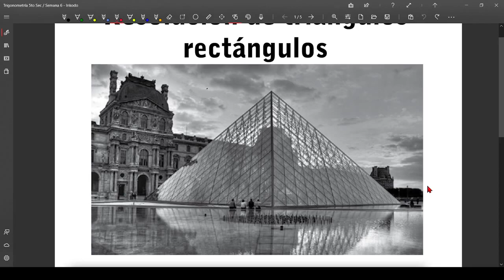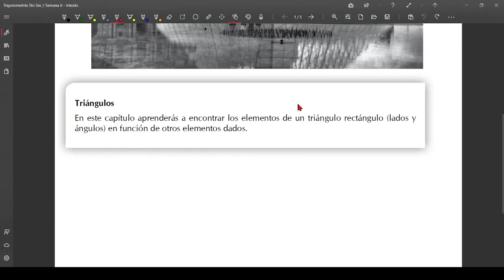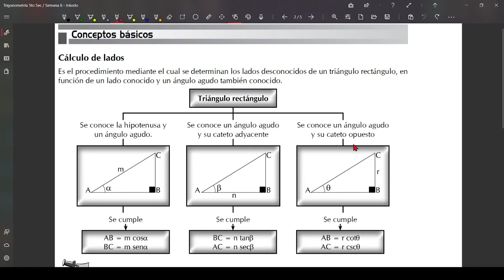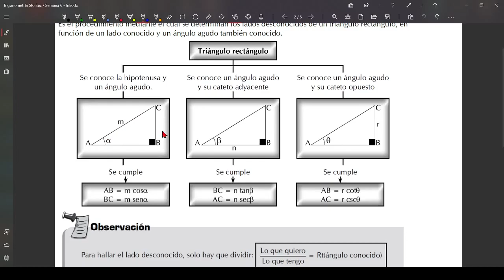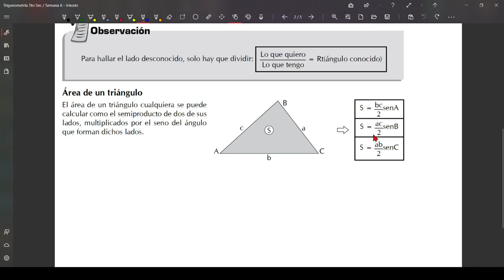Semana 6: Resolución de Triángulos Rectángulos/5to Secundaria(Trigonometría)